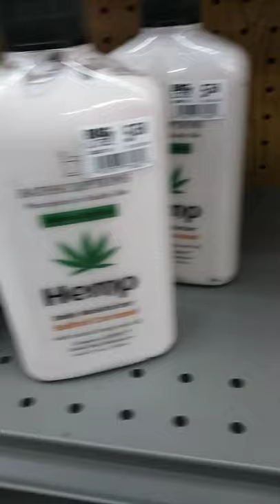Adding To A Gift Basket 🧺/ At biglots